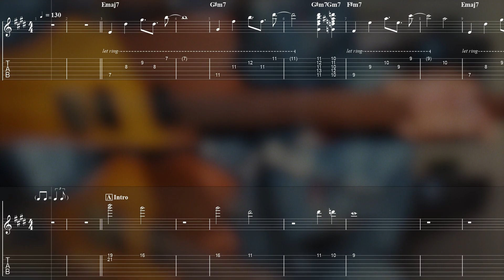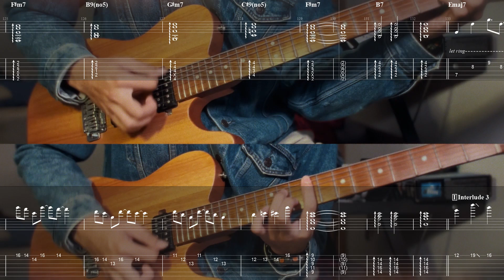【TAB譜】溫室雜草 Easy Weeds - 在這個年代，找不到浪漫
熱音社最愛開的歌之一 也是熱音社很容易翻車的歌 (？
這次選擇Cover錄音室版本 但老實說我個人比較愛demo跟現場的吉他編曲
這首歌的主奏吉他音色不太好調 以下給各位一些音色建議：

高八度Octaver(我用Whammy) ⇾ Chorus  ⇾ 微破音音箱 ⇾ Tape Delay(16分) ⇾ Reverb(可以用Hall或Church類，decay調高)

希望大家可以開心Cover這首歌！

如何取得雙吉他TAB譜：
1. 追蹤我的IG（ID: sealplays_guitar)
2. 私訊留言告訴我要取得 在這個年代，找不到浪漫 的譜 我就會寄給你囉～

▶吉他調音: E A D G B E

▶︎器材 :
Corona Modern Plus Tele 24
Audient ID14
Beyerdynamics DT770 Pro
Neural DSP Cory Wong
Cubase 12